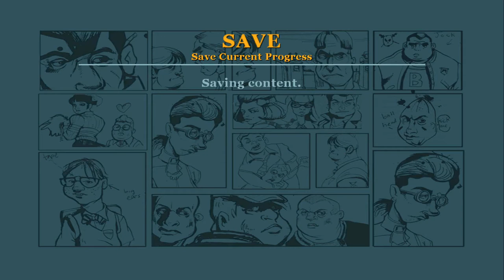Bully Playthrough pt004